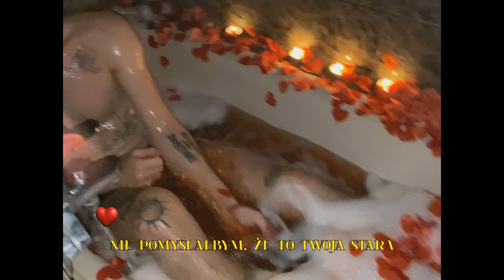ZDECHŁY OSA - ZAKOCHAŁEM SIĘ W TWOJEJ MATCE (PROD. AETHERBOY1)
macie kurwa osę na gitarze

video: ENZYM
bit: AETHERBOY1
mix/master: MICHAŁ EPROM BAJ